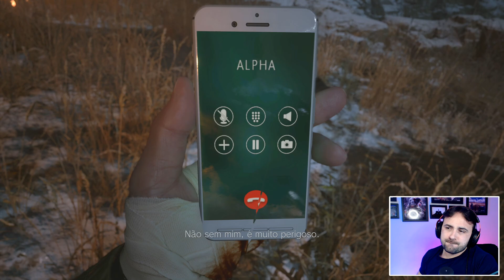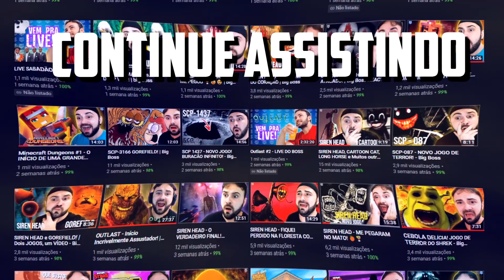RESIDENT EVIL VILLAGE #7 - HEISENBERG e Sua FÁBRICA do TERROR! │ Modo VILAREJO DAS SOMBRAS 100%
🟣 Canal de Lives na Twitch - @bigbossjoga

🎮 Jogo - Resident Evil Village
✅ Plataformas:  PlayStation 5, PlayStation 4, Xbox One, Xbox Series X, Microsoft Windows.